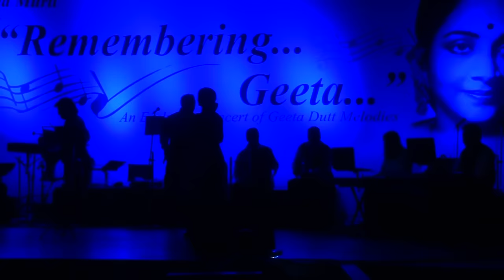SHOW #14 KAVITA MURTI - "REMEMBERING GEETA DUTT PART 2"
KAVITA MURTI
SONGS OF GEETA DUTT